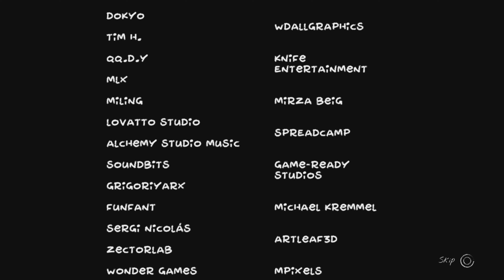Don't be afraid - Playthrough #4 - Ending 2: Mama's boy (4K 60 FPS)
This is Ending 2 and you can get by collecting the parts in the 1st, 4th & 5th stages then you enter the door as shown in video!!